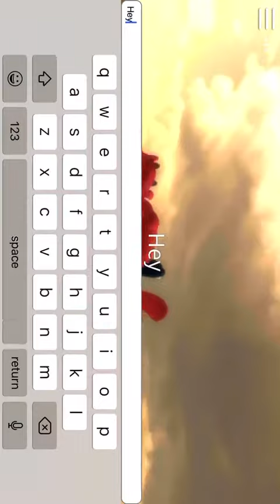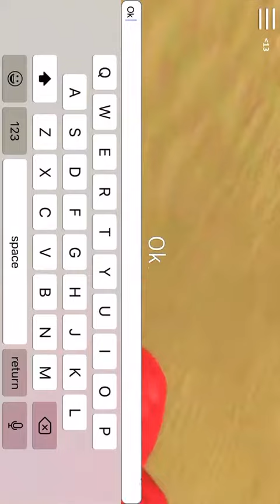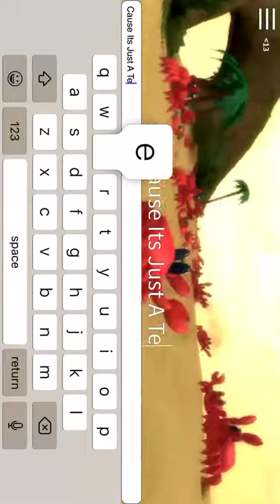Crab Rave ROBLOX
Wait...
This Is Just A Text Game
How Unfamiliar And Simple

Wanna Join Me?
2.Join Me

2 Hard Steps!
But Try Hard My Dude!